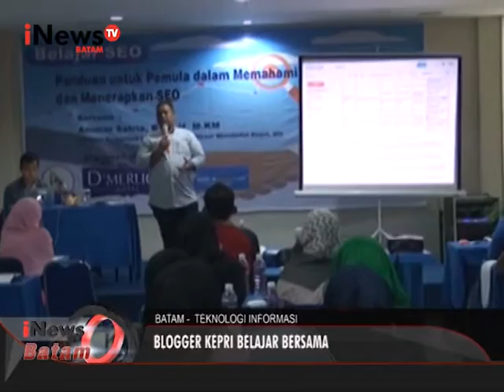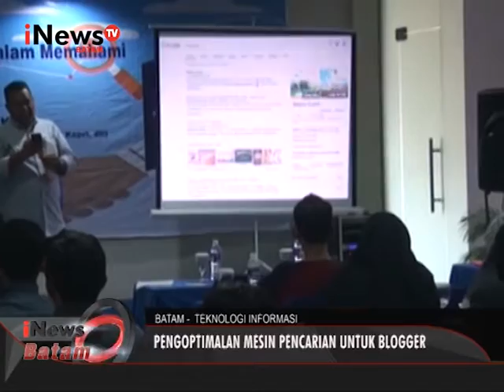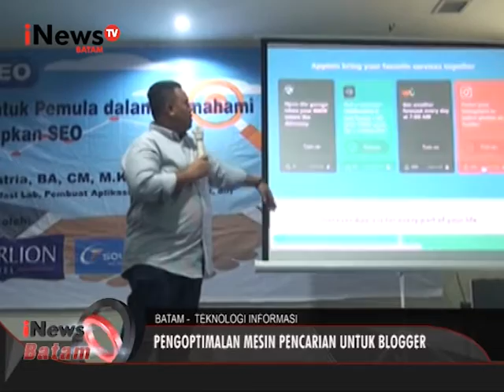INEWSBATAM_BLOGGER KEPRI BELAJAR BERSAMA